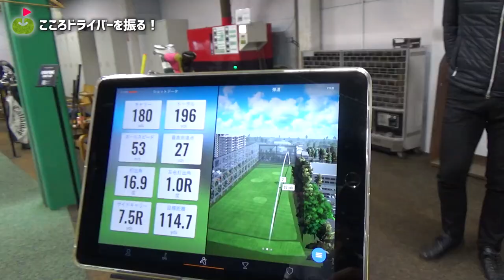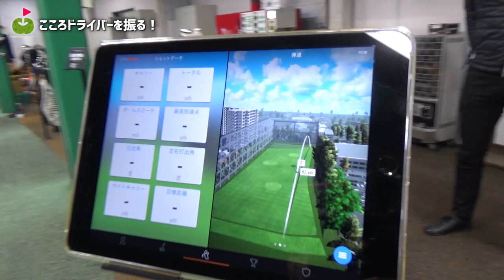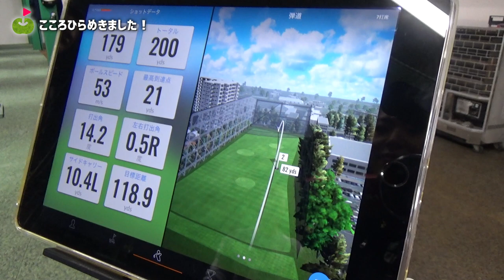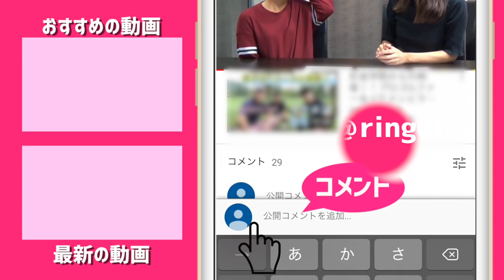りさちゃんのスイングを見てひらめいた✨【トラックマンレンジ練習 後編】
きたる2周年企画「三枝こころパープレーチャレンジwith助っ人リサちゃん」への挑戦に向けて練習にきた二人。
フルヤゴルフガーデンは12月1日からトラックマンレンジというシステムを導入する。データが一打一打わかるから練習がめっちゃ楽しい！

ーーーーー